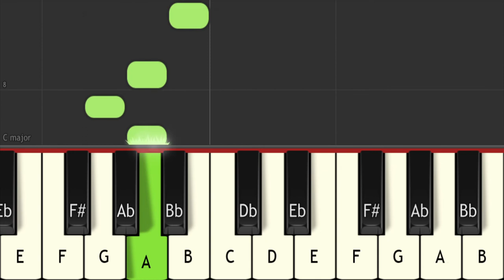PARADE ( Boom boom boom boom ) Keyboard notes by Sanjay Massey